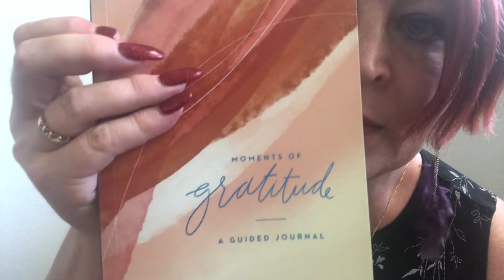Devotion With Red: Getting Lost and Found